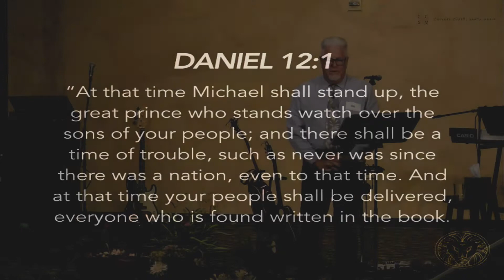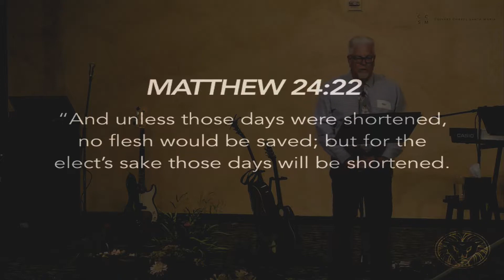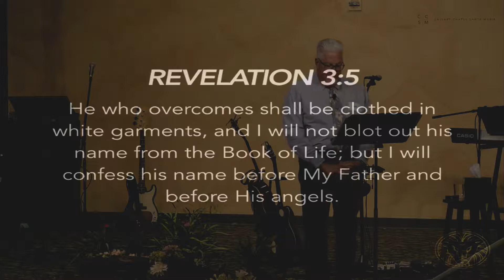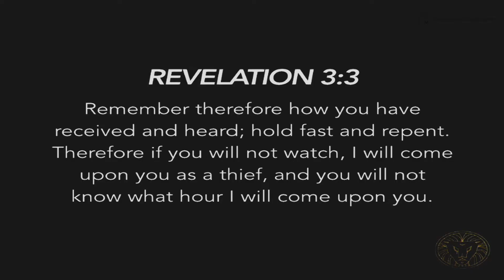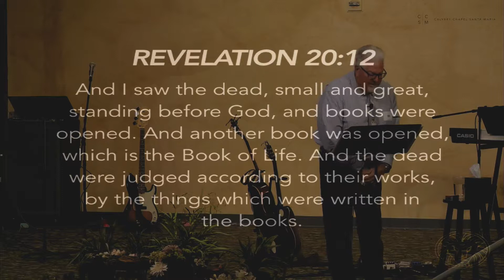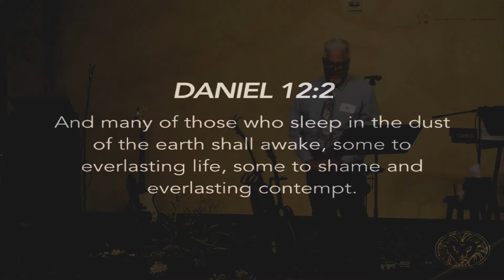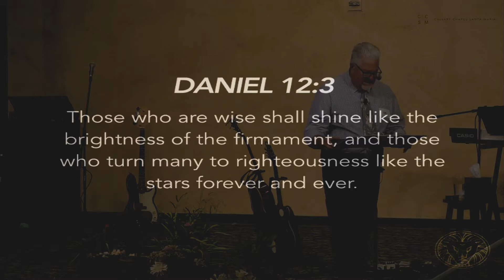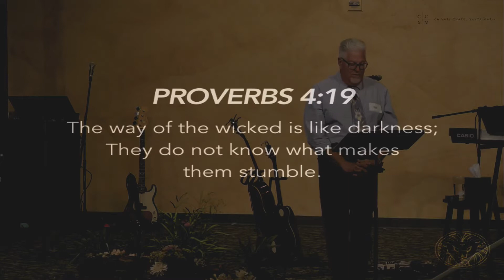Time of Jacob's Trouble - Pastor Paul Berry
Sunday morning service with Pastor Paul Berry "Time of Jacob's Trouble" Daniel 12:1-4 on Sunday, June 3, 2018

CCSM.church